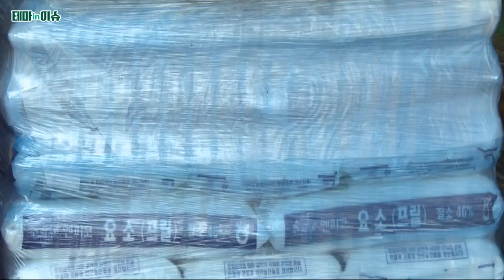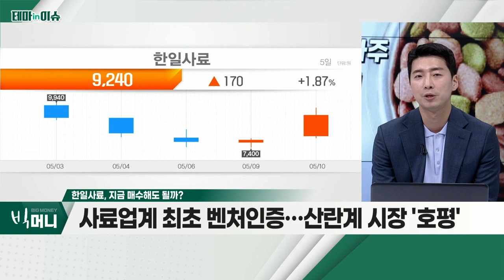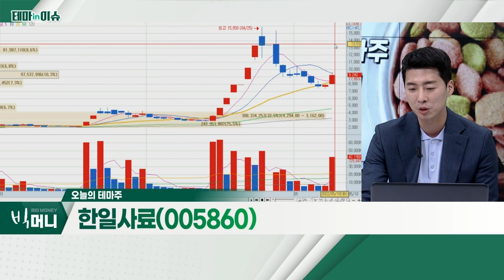한일사료(005860), 전일 러시아 전승절… 전쟁 장기화 가능성 대두_테마IN이슈 (20220510)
- 전일 러시아 전승절… 전쟁 장기화 가능성 대두
- 파종 시기 지연… 곡물 가격, 중ㆍ장기 강세 예상
- 식량 안보 강화, 초기 국정 과제로 채택